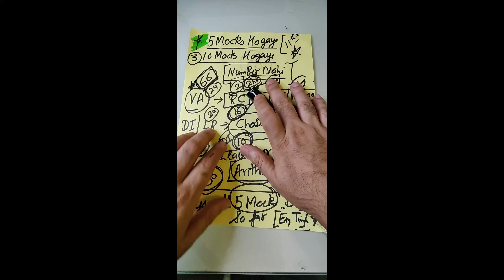CAT Mocks strategy |Scoring Low in CAT Mocks ? | Hacks to increase your Mock score